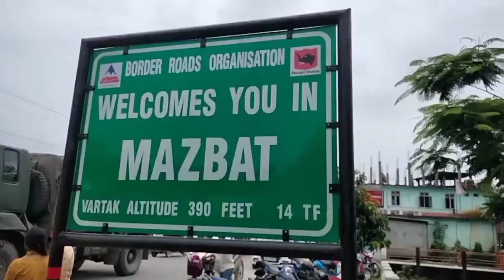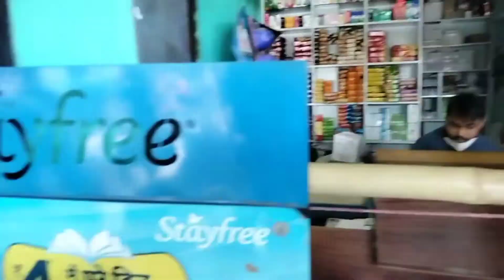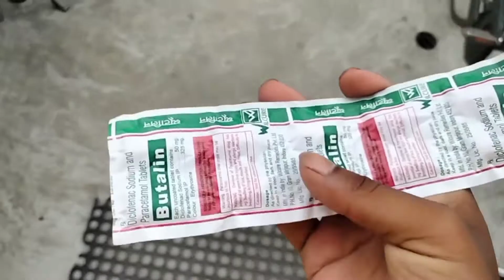going to mazbat town /vlog/ after lockdown 07/2021// Mr mikhel daimari//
going to mazbat town /vlog/ after lockdown 07 /2021

                (Mr mikhel daimari)